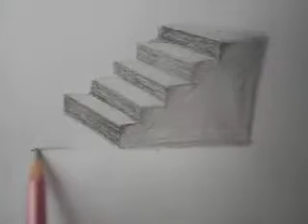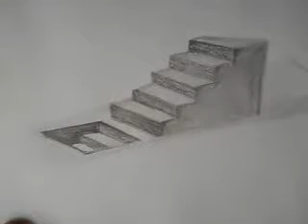Anamorphic Illusion, Drawing 3D Staircase, Time Lapse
How to draw a 3D Staircase. Perfect 3d drawing tutorials .